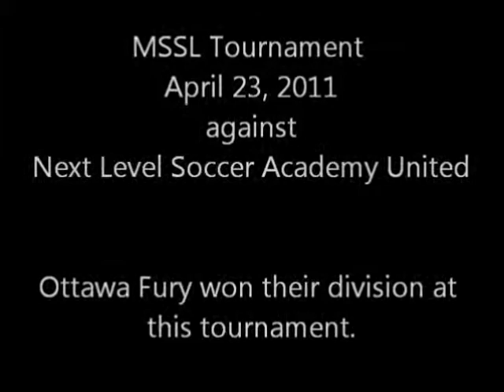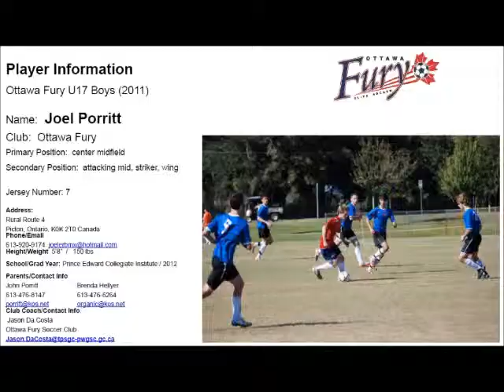Joel Porritt 2011/2012 Season